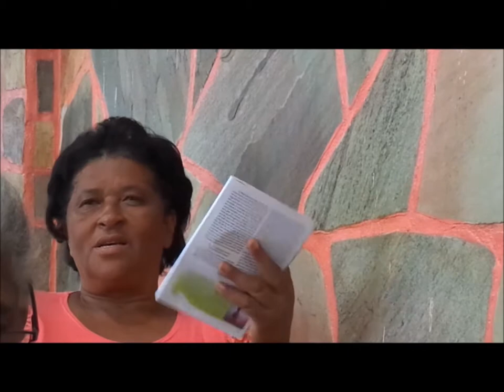Presbiteriana do Calvario.........25 Março 2018 Saudade - B.H - M.G - Palavra 03 Estudo